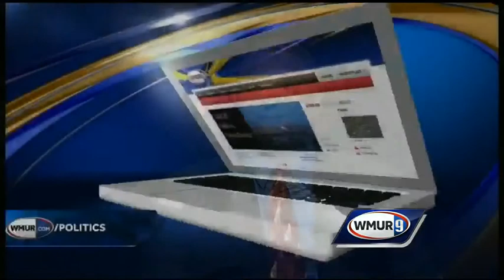10 Questions: GOP 2nd CD candidates discuss Congressional gridlock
The Republican Congressional candidates in the second district, Marilinda Garcia, Gary Lambert and Jim Lawrence, discuss one thing that they feel will ease political gridlock in Congress.